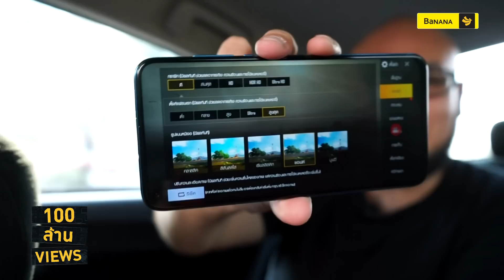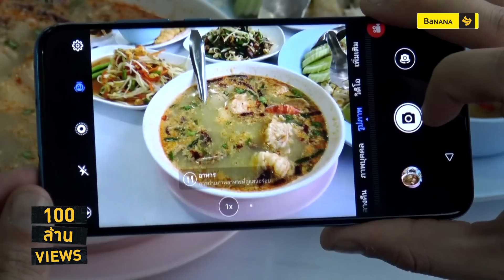HUAWEI nova 4 มือถือถ่ายรูปสวย เล่นเกมแรง ตัวเด็ดประจำปี 2019 | 100 ล้าน(รี)วิวส์ EP.6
100 ล้าน (รี)วิวส์ EP.6 ขอเสนอ HUAWEINOVA4 ตัวแรงที่ไม่ว่าจะเล่นเกมก็ลื่น ถ่ายรูปก็สวยตัวล่าสุดของ หัวเว่ยI ที่เพิ่งเปิดตัวกันไปสดๆ ร้อนๆ ต้นปี 2019 นี้เอง วันนี้เราจะพาไปเจาะลึกจุดเด่นกันแบบชัดๆ ว่า NOVA 4 ตัวนี้จะโดนใจคุณขนาดไหน

ช่องทางการติดตามข่าวสารและโปรโมชั่นดีๆ จากบานาน่า